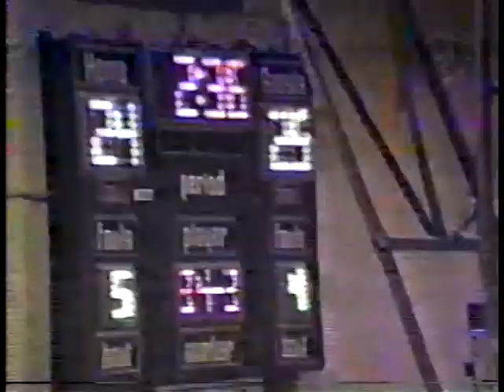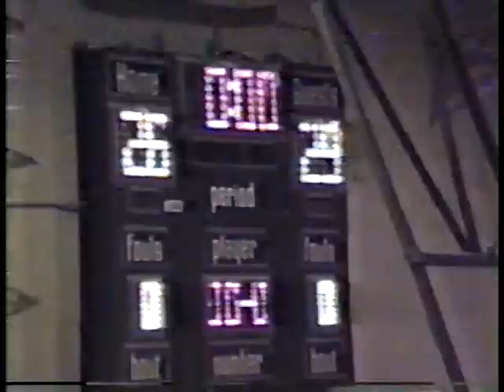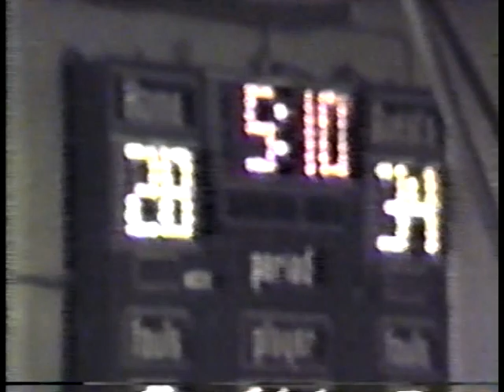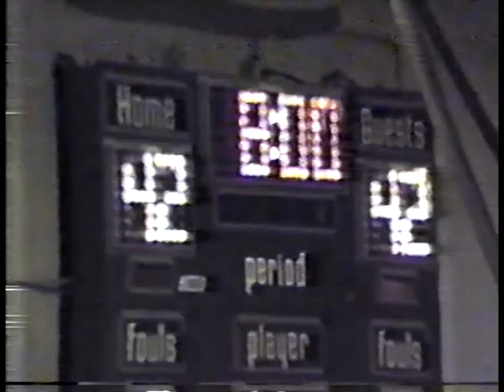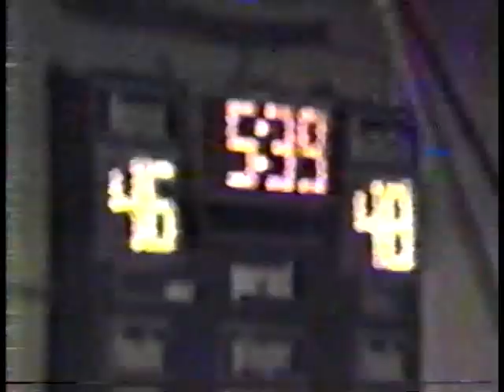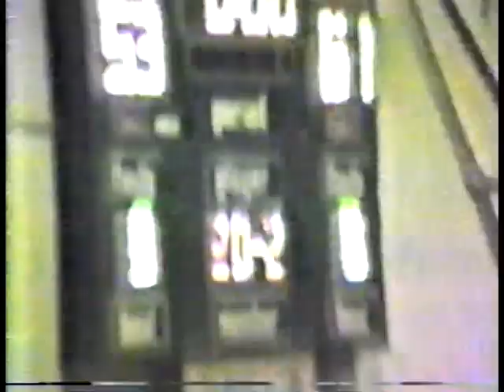Westmont Warriors vs Hillsdale 1987